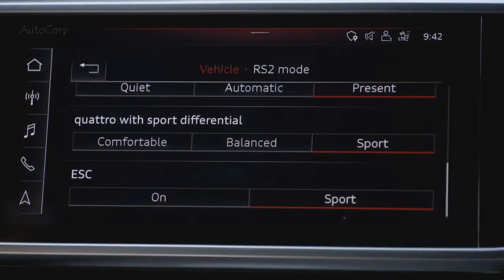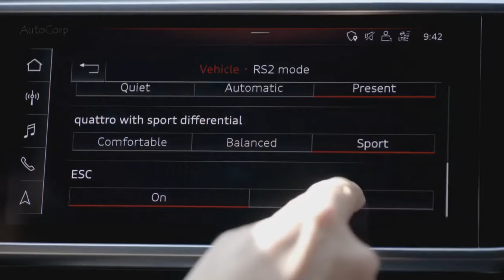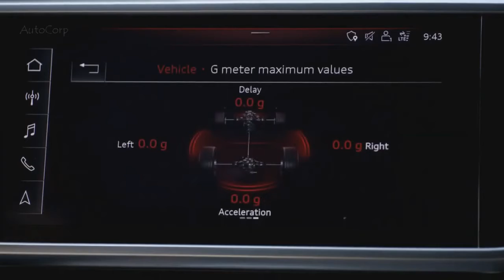2020 Audi RS6 Avant - Powerhouse Wagon !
2020 Audi RS6 Avant - Powerhouse Wagon !
Двухскоростной 4-литровый V-8 RS6 превращает бензин с прямым впрыском и сжатый воздух в приливную волну мощностью 591 л.с. Стандартная восьмиступенчатая автоматическая коробка передач, полный привод и управление запуском должны обеспечивать ошеломительно последовательные выстрелы в отверстиях, если не эффект выравнивания лица при предполагаемом запуске в 3,4 секунды до 60 миль в час. Специфицируйте дополнительные углепластиковые тормозные роторы, и этот заряд будет продолжаться до 190 миль в час. Со стандартными тормозами губернатор настроен на все еще ужасное 155 миль в час.

Единственный член семейства A6 текущего поколения с V-8, RS6 Avant, как и остальные члены банды, переходит на новую архитектуру MLB Evo Volkswagen Group, которая также поддерживает автомобили, столь же разнообразные по размерам и в денежном выражении, как Audi A4 и Lamborghini. Urus. Рулевое управление RS6 быстрое и точное, и благодаря этому двухтонному шаттлу можно быстро спуститься по горной дороге. Количество электрической помощи и передаточное отношение регулируются, руль становится тяжелее и быстрее в режиме динамического вождения. А педаль тормоза восхитительно твердая, пожалуй, самая удивительная вещь в этом автомобиле. Такое ощущение, что Audi консультировалась с инженерами Lamborghini или Porsche. При небольшом диапазоне движения он больше зависит от давления, чем от положения, чтобы модулировать сжатие на массивных (до 17,3 дюймов впереди) тормозных роторах.

Опциональная установка со стальной пружиной обеспечивает большую регулируемость, но наклоняет всю шкалу в сторону жесткости и управляемости. Даже в самом мягком режиме «Комфорт» поездка становится более плавной. Понятно, что разрывы и удары передаются в оболочку тела через металл и масло, а не через резину и воздух. Покупатели, считают ваш выбор приостановки заранее определенной региональной директивой.

Независимо от того, какая подвеска установлена, RS6 Avant получает рулевое управление задними колесами, которое направляет задние колеса в противоположных направлениях фронтов на низких скоростях для большей маневренности и в том же направлении на высоких скоростях для устойчивости.

Маркетинговая команда Audi говорит, что они ожидают, что RS6 со стартовой ценой около 120 000 долларов привлечет покупателей практически со всего рынка - седаны, внедорожники, спортивные автомобили, как вы это называете. Что имеет смысл, поскольку RS6 способно выполняет работу всех этих автомобилей. Этот автомобиль не въезжает на враждебную территорию. Это берет бой всем.

Что вы думаете о Audi RS6 Avant 2020 года? Дайте нам знать в комментариях ниже.

 ⚠Не пропустите следующие видео: нажмите маленький колокольчик ((🔔)), чтобы получать уведомления!